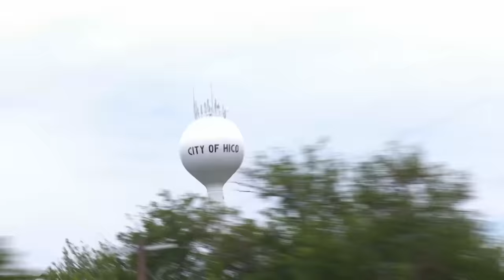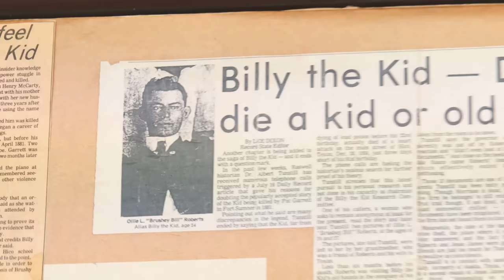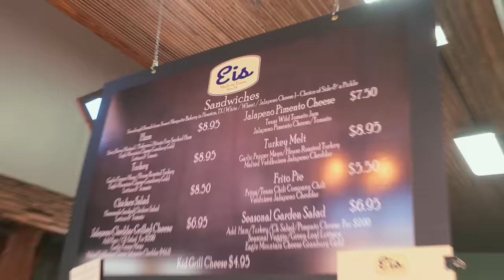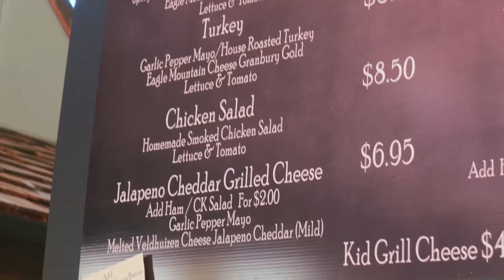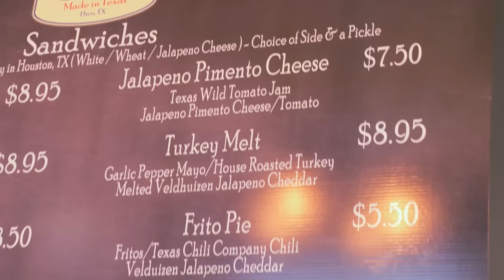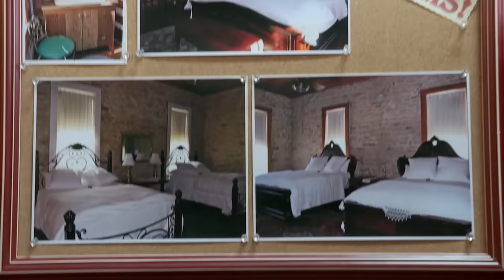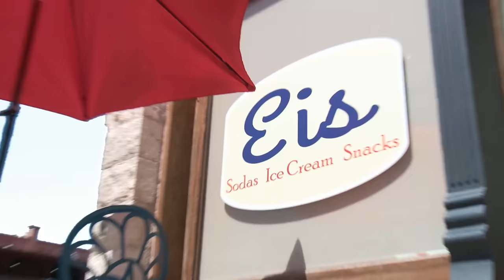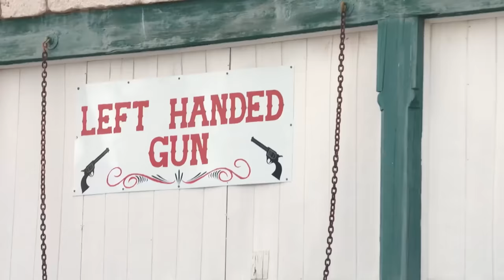Day Trip to Hico 🥷🏻 (FULL EPISODE) S9 E3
Situated between the Metroplex and the Hill Country is a town "Where Everybody is Somebody." It's a place where our Wild West past mixes with new Texas traditions, where legends of outlaws run wild, and where a slice of pie can solve all your problems. Trip to Hico for the richest of history, culture and fun.

Get to the bottom of the biggest mystery in town at the Billy the Kid Museum. Hear the controversial story that made many believe that famous outlaw Billy the Kid wasn’t shot by Pat Garrett in New Mexico in 1881, but actually escaped him and was living as Brushy Bill in Hico, TX where he died. Whether you believe Brushy Bill was Billy the Kid or not, this museum is full of interesting evidence!

Heading downtown is like traveling back in time. It’s a mixture of historic buildings and fresh, new shops, with old-timey murals decorating almost every building. Don’t forget to stock up on popcorn of every flavor handmade in the store at Hico Popcorn Works! Sadly, the antique shop in the old opera house and Left Handed Guns have both permanently closed since we aired this episode.

These folks make some of the best Belgian chocolate truffles in the WORLD…so needless to say, you must stop here. Set in a historic home, Wiseman House handcrafts all kinds of chocolates, and my favorite is the “Wild Woman Truffle” — which is basically dark chocolate dipped in dark chocolate and then drizzled in dark chocolate…YUM! Not only can you eat these truffles, but you can take a Chocolate Class and make your own!

Fuel up your day trip with lunch at this shop that serves a variety of sandwiches made with local produce in a building that’s been around since 1902. And since “Eis” is German for “ice cream,” you can bet they’ve got a great ice cream selection here!

The Koffee Kup is a Hico institution that’s been serving the community since 1968 — and trust me, you won’t be able to tell the difference between the cuisine here and your Grandma’s homecookin’! I highly suggest sticking to the healthy shade of golden brown when it comes to your meal and chowing down on chicken fried steak, onion rings and — of course — lots of gravy! For dessert, try one (or all) of the 16 homemade pies.

Siloville mixes Hico’s farming industry with outdoor adventure! Four abandoned grain silos have been turned into epic rock climbing walls — and you can climb inside and outside the silos. Outside, you can also test your ninja skills by racing through an intense obstacle course!